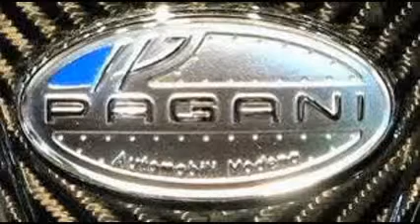Nice car pictures